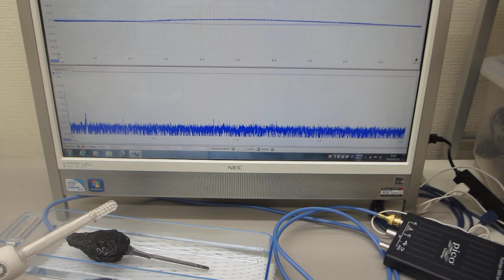低周波と高周波の相互作用に関する基礎実験（超音波歯ブラシ１３０Ｈｚと１．６ＭＨｚの振動測定）